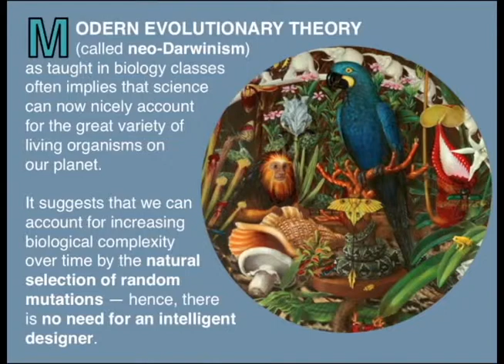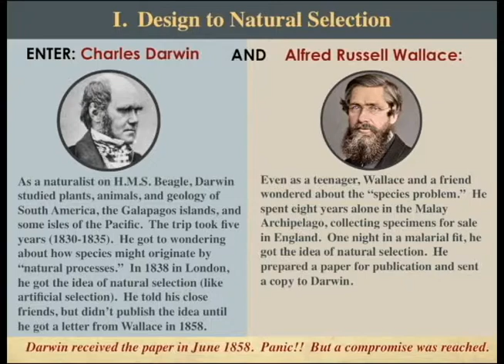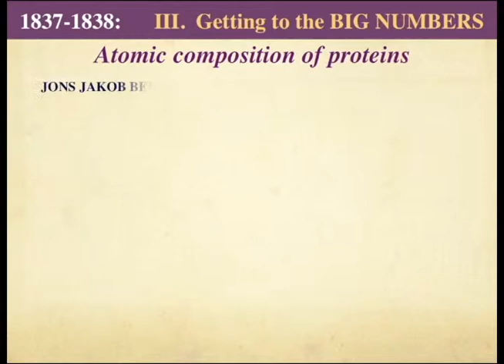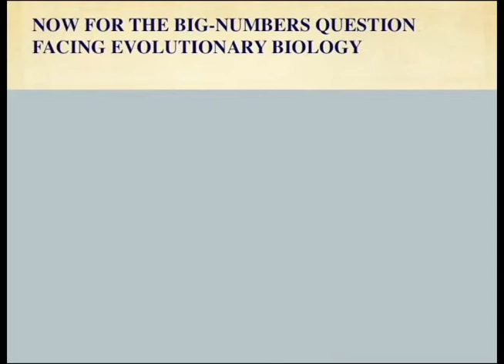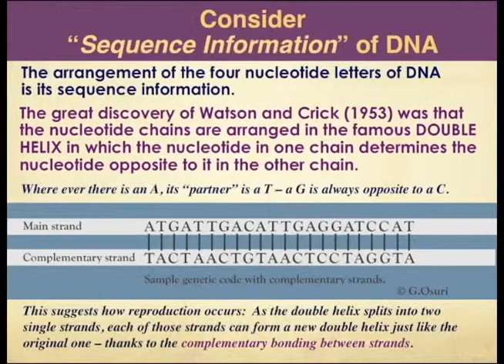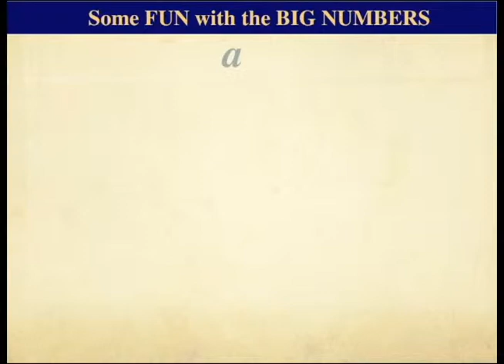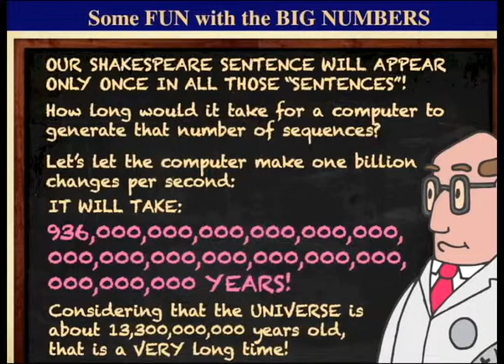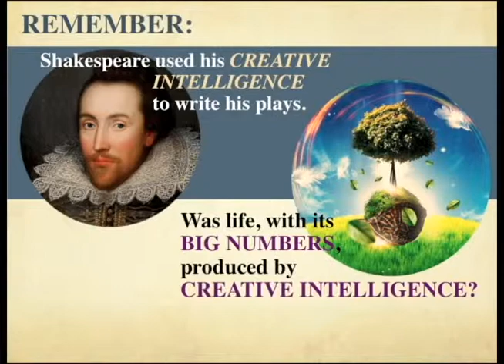Big Numbers: An Unsolved Problem of Biology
Darwin suggested that natural selection from the variety of characteristics within a population (survival of the fittest) would provide a logical and natural mechanism for increasing complexity of living organisms over time (i.e., evolution). With the discovery of genetics and mutations (around 1900), a source of variety for natural selection to act upon seemed to be available. With this addition, the theory was called neo-Darwinism. Around 1950, Frederick Sanger showed that the protein hormone, insulin, consisted of 51 amino acids arranged in a highly specific sequence that was necessary for the hormone’s activity. It became apparent that life was based on the sequence information of its nucleic acids (DNA & RNA) and proteins. But the possible sequences of even a small protein such as insulin are astronomical in number. If specific sequences were needed for life and its evolution, where did they come from? This is the Big Numbers Problem. No solution to this problem has yet been suggested, but the traditional belief that life was the product of an intelligent creation should not be arbitrarily ignored.